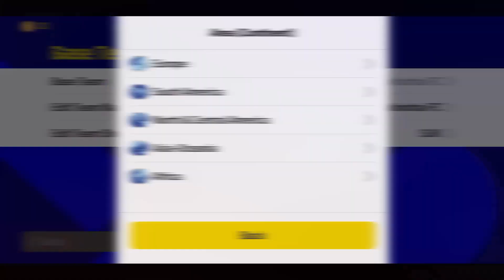eFootball 2023 | RIVER PLATE (4-2-2-2) X QUICK COUNTER = DIVISION 1| FORMATION, SQUAD BUILDING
In this video I will be showing you how to use Portugal's formation combined with the Quick Counter Playstyle. We'll also be looking at what players you will need to be using to reach Division 1!